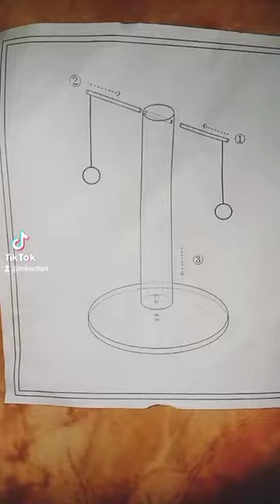CARA RAKIT GARUKAN KUCING